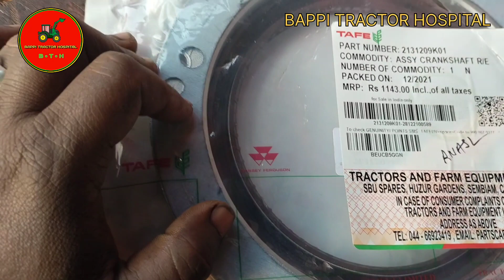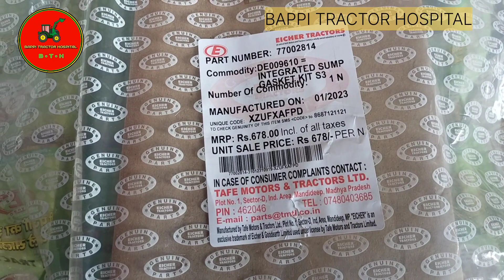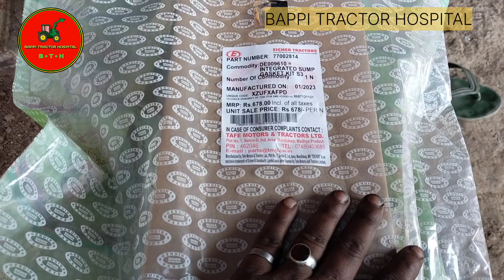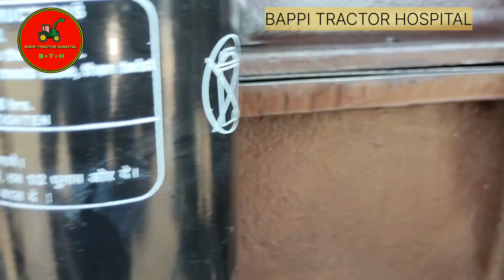Massey Ferguson 1035 Chamber Gasket Replacement | Simpson Engine Ka Chamber Gasket & Oil Cil Change👍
About This Video:👉Dosto Aur Kisan Bhai Is Video Me Meine Ye Bataya Hai Ki Massey Ferguson Tractor Ya Simpson Engine Ka Main Oil Cil Aur Chamber Gasket Keice Fiting Hota He Aur Clutch Housing Me Oil Ane Ka Kya Kya Karan He...

1-Massey 1035 Tractor Chamber Gasket Change Keice Kare
2-Massey Ferguson Tractor Chamber Gasket Change
3-Simpson Engine Chamber Gasket Replacement
4-How To Repair Simpson Engine Chamber Gasket
5-How Change Simpson Engine Main Bearing Oil Cil
6-How To Change Massey Ferguson Tractor Main Cil And Chamber Gasket
7-Simpson Engine Chamber Gasket MRP
8-Massey Tractor Main Bearing Oil Cil Ka MRP
9-Massey Tractor Ka Chamber Gasket Ka MRP

                   🙏 RADHA SWAMI 🙏

नमस्कार दोस्तो और किसान भाई में बप्पी (BAPPI) आप सवि को मेरे YouTube चैनल  BAPPI TRACTOR HOSPITAL में स्वागत करता हू !

My Full Ditels:👉
Name-Bappi Bhowal
State-Assam India
Dist-Hojai
Pin -782435

🙏All Kind Of Tractor And Farm Equipment Repair And Service Done Hear 🙏

                    JAI HIND 🇮🇳 JAI ASSAM